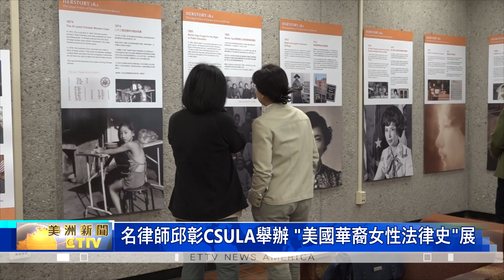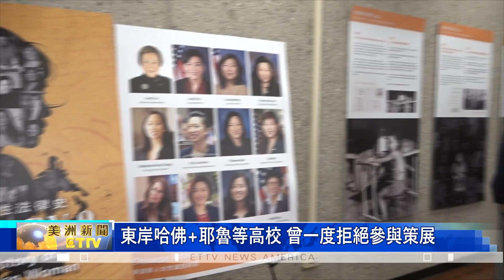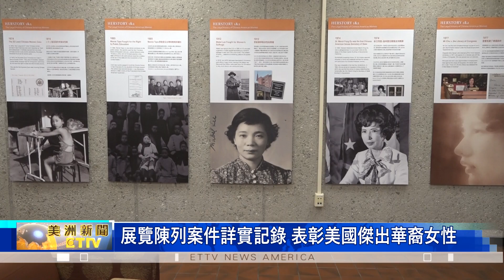名律師邱彰CSULA舉辦 "美國華裔女性法律史"展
由名律師邱彰博士主辦的，"她的故事，美國華裔女性法律史"展，最近在"加州州大洛杉磯分校"圖書館、盛大開幕。

"美國華裔女性法律史"展覽上，陳列出多起在美國發生的華裔案件，有的觸目驚心，有的令人感到毛骨悚然；對此，邱彰博士強調，此舉是為了普及、美國華裔的女性權益。

不同於展覽在美國西海岸、收獲多所學校歡迎；反觀 哈佛大學與耶魯大學，都曾拒絕舉辦這項活動，結果讓邱彰律師感到、非常錯愕。

活動同時吸引到，駐洛杉磯台北經文處教育組組長，李政翰、影視紅星，張琍敏 等人前來支持；且根據記者現場觀察，展出內容還包含、超過 10起歷史性大案。包含 1874年、臭名昭著的冤案"22個淫蕩的中國女性案"，以及 2014年的 陳霞芬被誣告為中國間諜案等，整個活動將傳遞出華裔女性、優異的正能量。